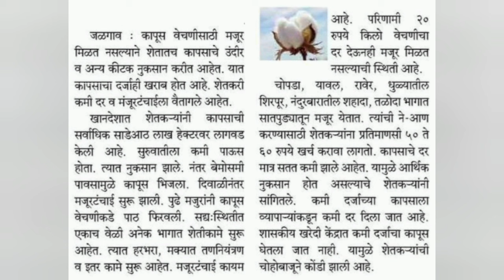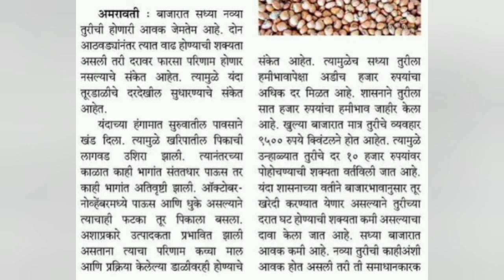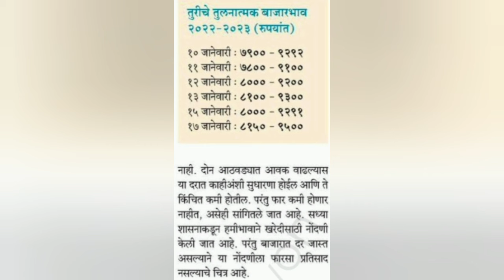24 जानेवारी 2024बुधवारी दुपारची संपूर्ण राज्यातील शेतकऱ्यांसाठी आनंदाची बातमी तूर भाव कापूसभावcotton